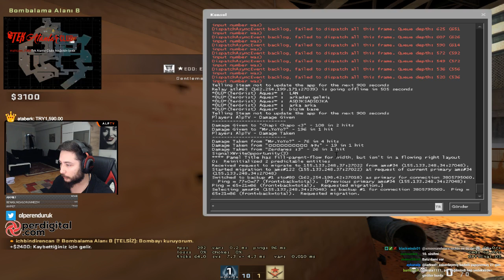ALP EKİPLE FARKLI HARİTADA REKABETÇİ OYNAYIP EFSANE FARK YİYOR (OVERPASS)